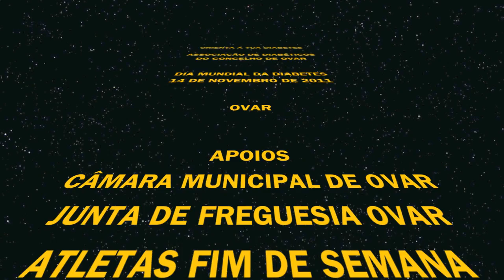Orienta a tua Diabetes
Iniciativa da Associação de Diabéticos do Concelho de Ovar que juntou mais de cem pessoas na manhã do dia 13 de Novembro de 2011. Uma acção de sensibilização para a problemática da Diabetes muito bem orientada!!!